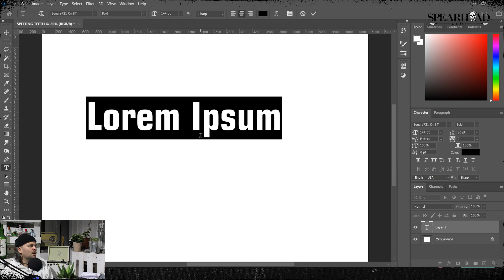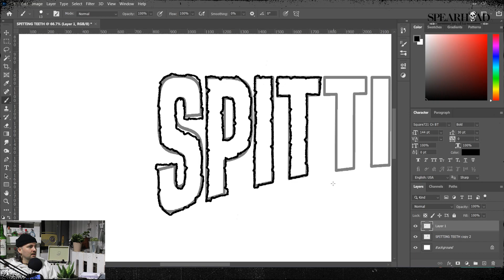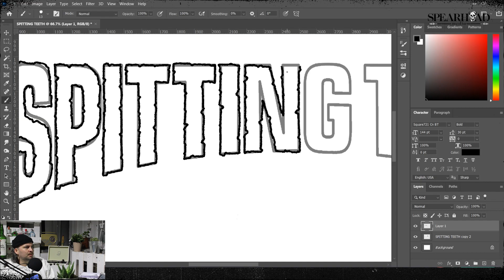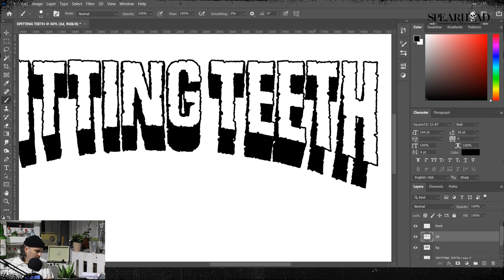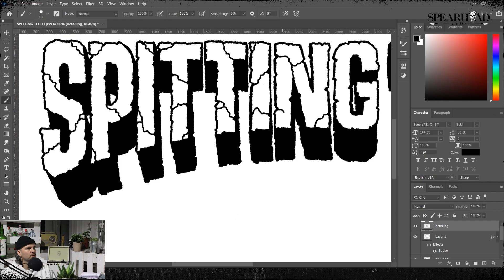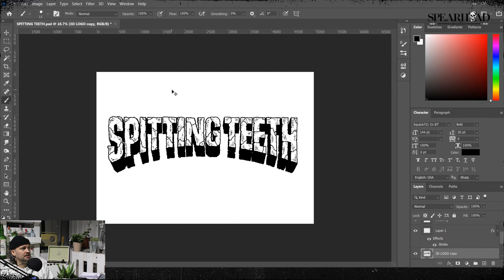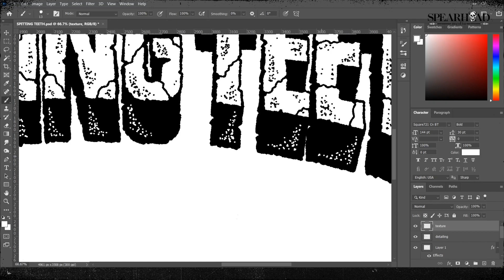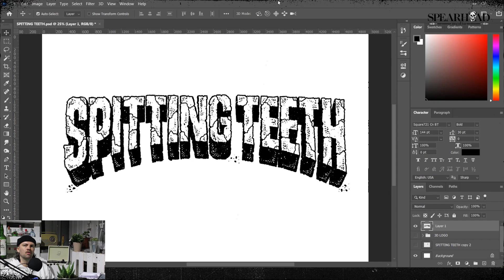HOW TO: Make SICK Hardcore/Metalcore Logos - [Photoshop Tutorial] 2021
Make a hardcore/metalcore logo design with Photoshop!
The first installment of my tutorial videos is a hardcore/metalcore logo design.
Follow along and learn a few tips and tricks.

ONE-STOP-SHOP FOR ALL YOUR DESIGN NEEDS:
- Envato Elements

THE BEST STOCK ASSETS FOR METAL ART:
- Amazing Stock Discount Bundles

- NEOSTOCK Home Page!

THE GEAR I USE EVERY DAY:
- Canon EOS M50

- Blue Yeti USB Mic:

- Huion Kamvas Pro 16:

- Logitech StreamCam:

- Neewer 660 RGB Light set:

- AOC 34" Curved Ultra-wide (Monitor):

📚 CHAPTERS:
Intro - 00:00
Photoshop - 00:57
Outro - 12:12